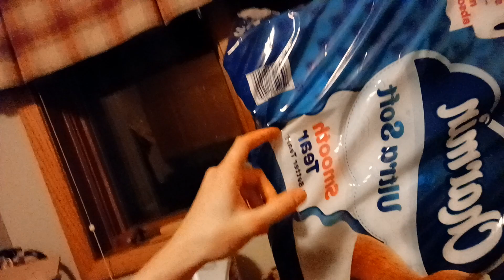Kaichen and twisishco and Vince HUGE toilet shart and explosions